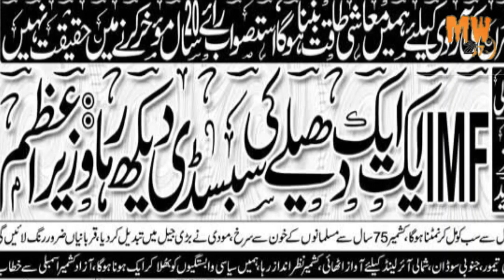Economic Crisis of Pakistan 2023 Described by Amir Hashmi| Media World 247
پاکستان کا سخت معاشی بحران نے قوم کو پریشان کردیا
Pakistan is facing a major economic crisis that has left many people struggling to make ends meet. In this video, we will take a closer look at the current economic situation in Pakistan, including the causes of the crisis and its potential impact on the country. there is a need of
We'll also explore the steps being taken by the government and other stakeholders to address the crisis and find solutions to the challenges facing the economy.

If you're interested in learning more about the Pakistan economy and the ongoing economic crisis, then this video is for you. Join us as we dive deeper into this important issue and help shed light on the path forward for Pakistan.